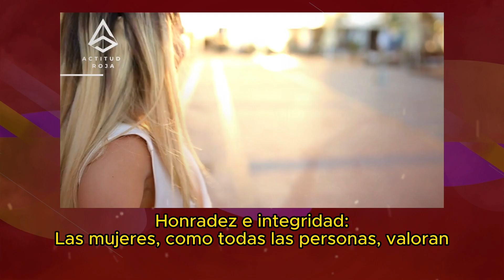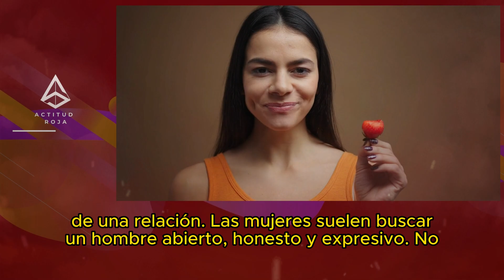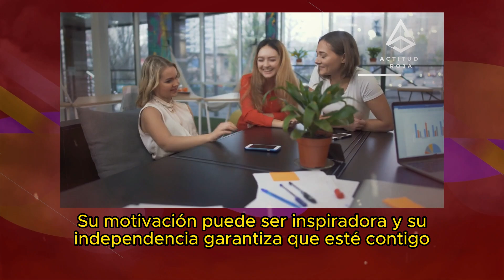TÉCNICAS DE LIGUE QUE LAS MUJERES ENCUENTRAN IRRESISTIBLES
El viaje que va desde conocer a alguien especial hasta decidir pasar el resto de la vida con esa persona es una aventura emocionante, a veces estresante. Es una odisea llena de risas, sueños compartidos y momentos que entretejen dos vidas en un intrincado tapiz. Sin embargo, uno de los hitos más significativos de este viaje es, sin duda, la pedida de mano. Este momento singular, en el que una persona abre su corazón y pide a otra que se una a ella en un viaje para toda la vida, está lleno de emoción, esperanza y una buena dosis de ansiedad.

Sin embargo, antes de arrodillarse o abrir la caja de terciopelo, hay que tener en cuenta muchas cosas. Una pedida de mano no es sólo cuestión del anillo, el marco o incluso las palabras elegidas. Se trata de estar dispuesto a comprometerse a una vida en común, de comprender la opinión de su pareja sobre el matrimonio y de asegurarse de que ambos están de acuerdo sobre su futuro. Además, hay que asegurarse de que la propuesta refleje la profundidad de sus sentimientos y el vínculo único que comparten.